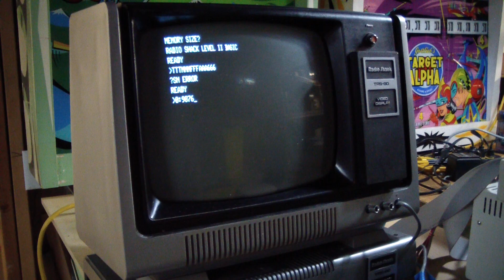AE#205 Cleaning Keyboard Contacts on a TRS-80 Model 1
Several of my recently acquired model 1's have intermittent keyboard operation. Let's clean them
 up for a few more decades of reliable operation

If you are interested in helping out the channel you can donate at
Your donations are what keep this channel going and are much appreciated.